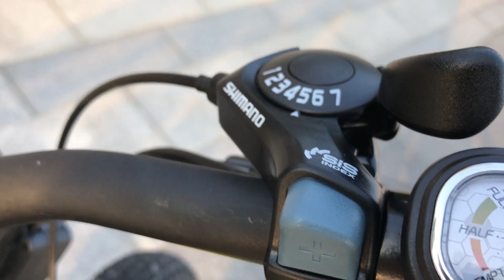ФЭТБАЙК КУПИТЬ Велосипеды оптом | Велики оптом из Китая | Купить Электровелосипеды | Игрушки оптом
Велосипеды оптом | Купить Велики оптом из Китая | Купить электровелосипеды | Игрушки оптом
СДЕЛАЙТЕ ЗАКАЗ по ссылке выше